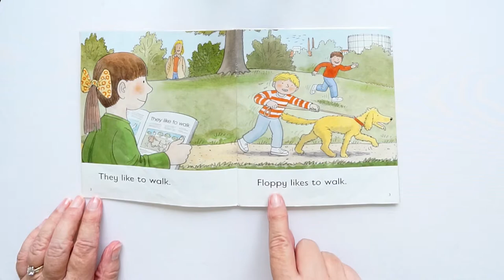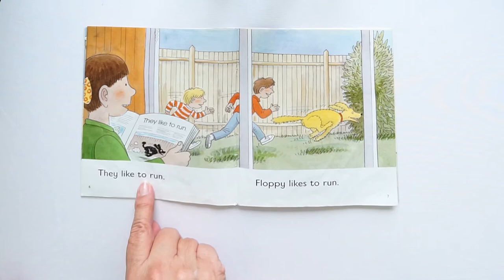What dogs like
Series created by Roderick Hunt and Alex Brychta